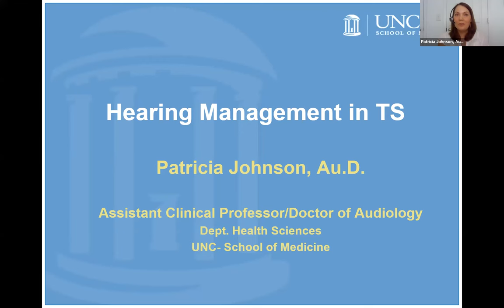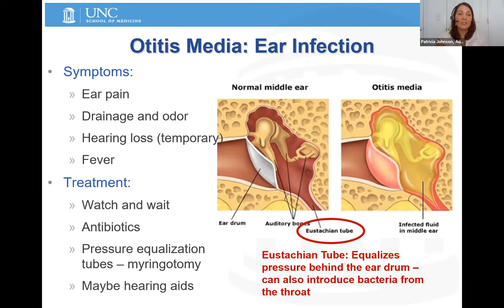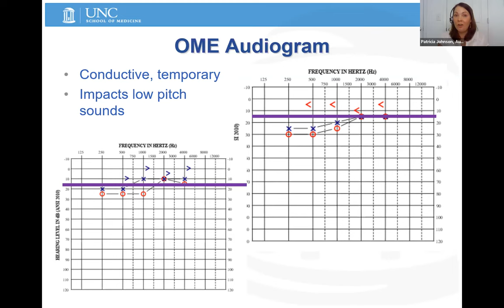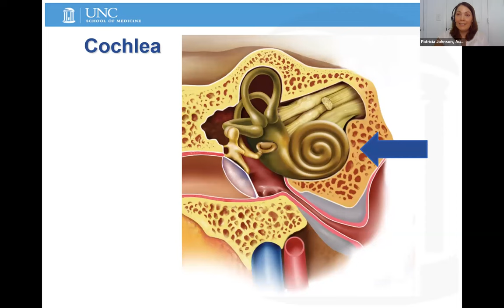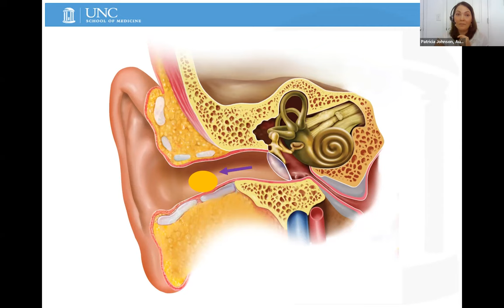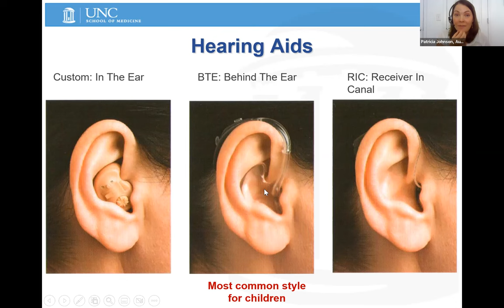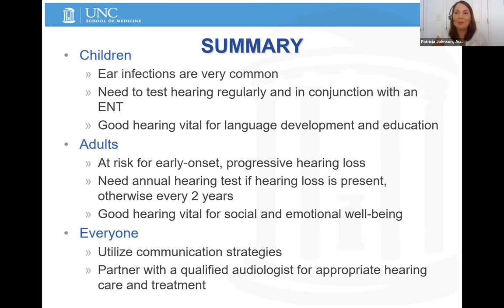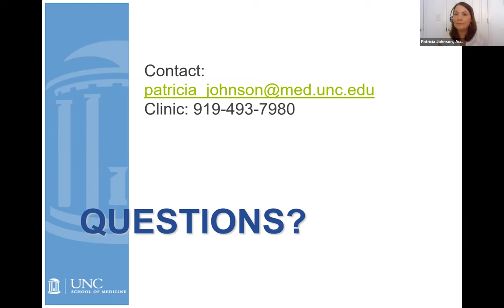Hearing Management in Turner Syndrome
Dr. Johnson is an associate professor in the UNC School of Medicine. She practices as a clinical audiologist at the UNC Hearing and Communication Center (UNC-HCC), a faculty clinic in Chapel Hill. In this video, she discusses TS-related hearing conditions for children and adults. This presentation was recorded virtually by TSSUS in 2022.